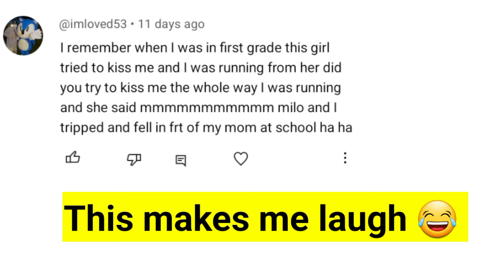Bubu Dudu Attended Dinner To Pigty's Restaurant |Butter Got Angry on pigty| Bubu dudu stories